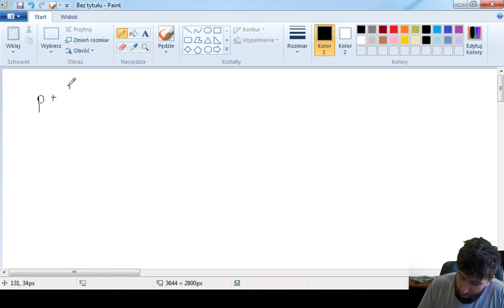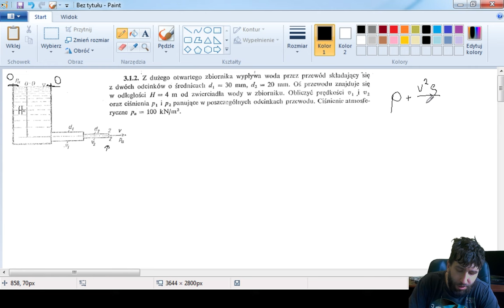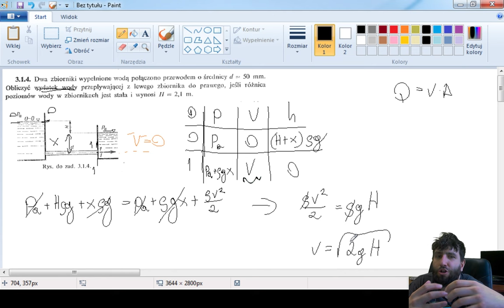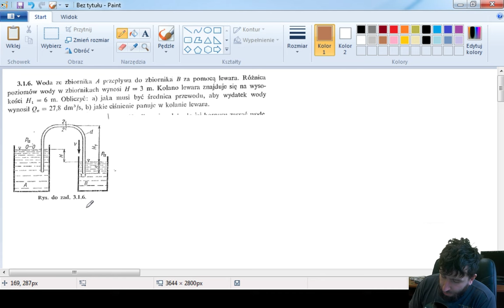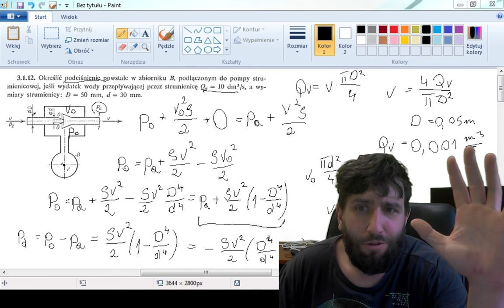MP - Ćwiczenie 4 Równanie Bernoulliego (część 1)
Równanie Bernoulliego - jednowymiarowy przepływ płynu doskonałego
Książka z zadaniami: Gołębiewski, C., Łuczywek, E., & Walicki, E. (1980). Zbiór zadań z mechaniki płynów. Państwowe Wydawnictwo Naukowe.

00:30 Wstęp teoretyczny
02:25 Zadanie 1
10:32 Zadanie 2
18:50 Zadanie 3
24:45 Zadanie 4
36:25 Zadanie 5